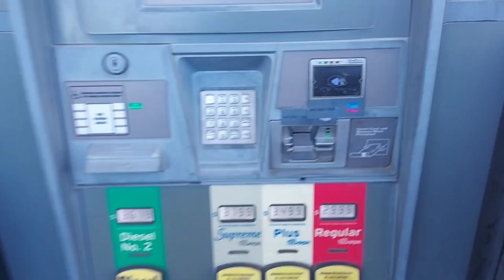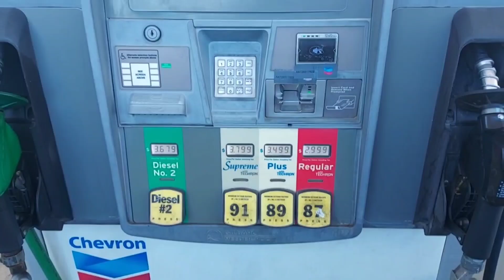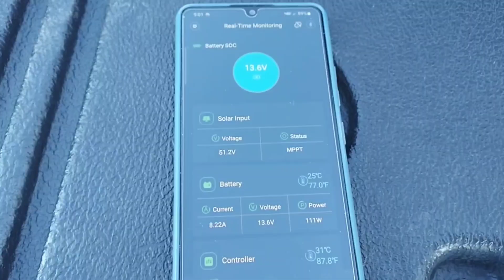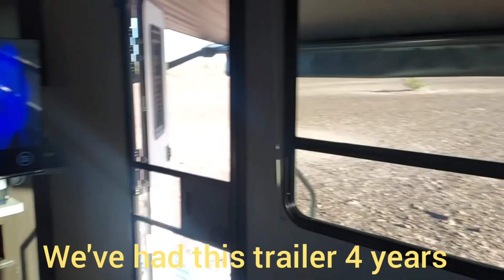Quartzsite AZ, new portable solar panels.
Testing new trifold solar panels in Quartzsite AZ.

RENOGY REGO 100W Solar Panel...

This 10AWG solar extension cable from BougeRV features high-quality, corrosion-resistant copper for maximum efficiency and durability. Others are loving it!